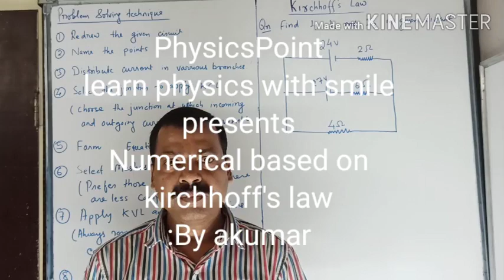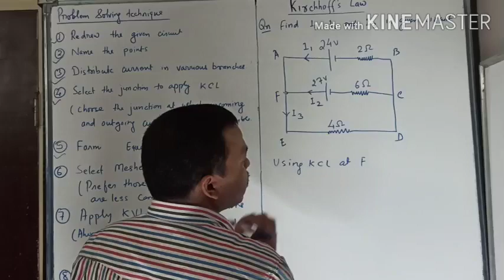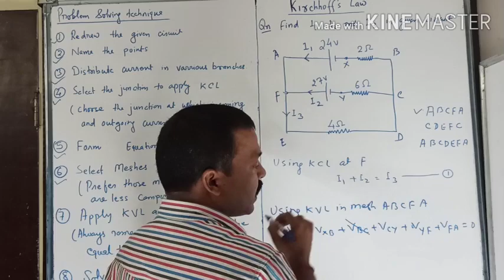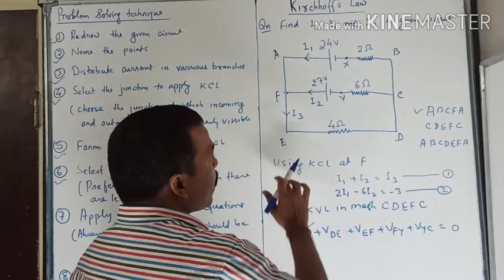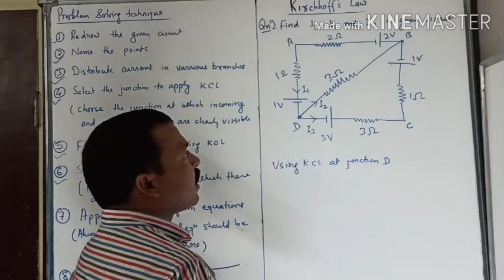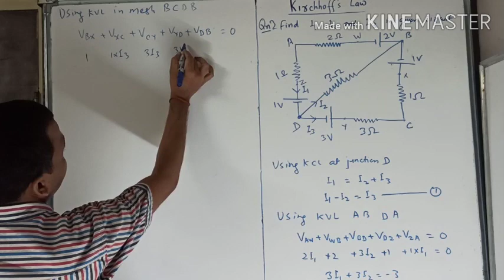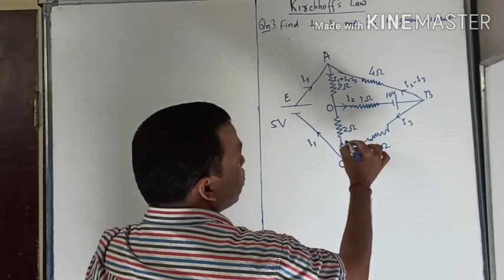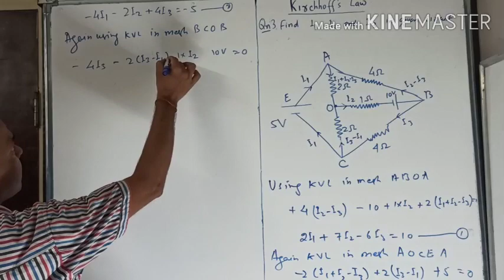Numerical based on kirchhoff's law : Current Electricity II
Learn most accurate and easy method for solving numerical on Kirchhoff's law, current electricity, Ncert example 3.8, and more numerical, Physics For Everyone. Inspired to Learn & Explore More. Simply Physics Nothing Else.